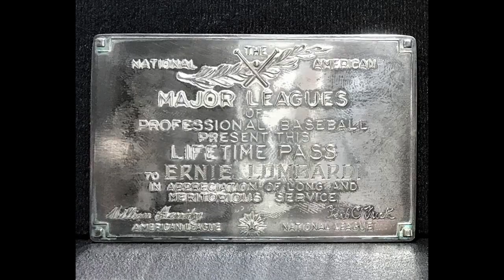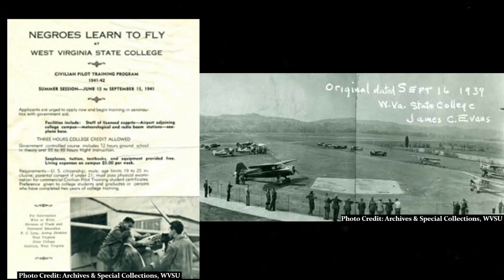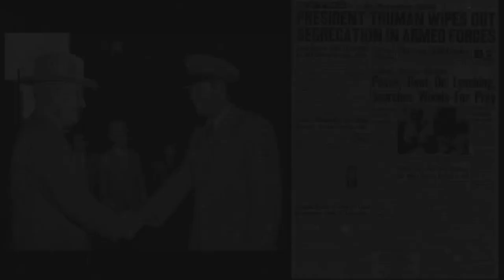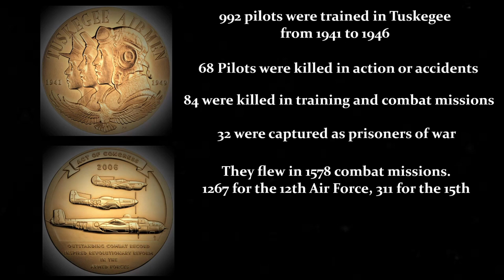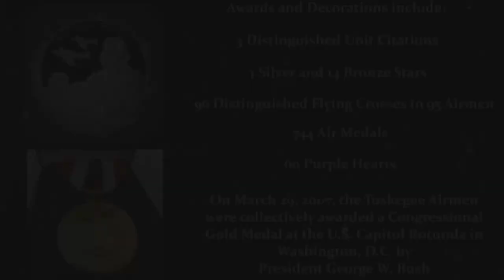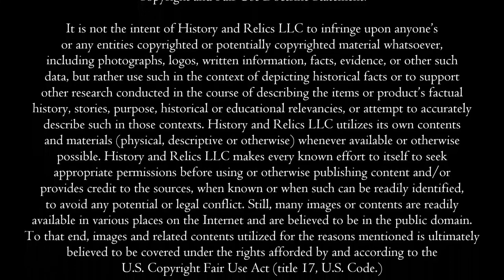Jerome & John Edwards – Brothers & Tuskegee Airmen During WWII, Hailing from Steubenville, Ohio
The Tuskegee Airmen were the first African American military aviators in the United States Armed Forces. Before the Tuskegee Airmen, no African American had been a U.S. military pilot. And today we’re going to share with you the story of two brothers from Steubenville, Ohio who not only served together in WWII but did so as Tuskegee Airmen.

So, join us today as we honor Jerome and John Edwards on this Episode of History and Relics.